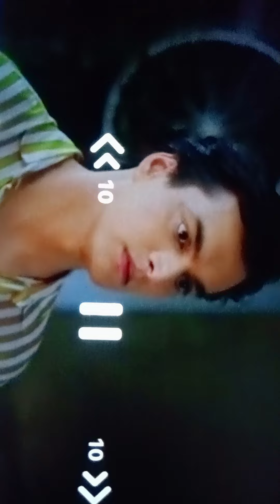naira irritate with kartik